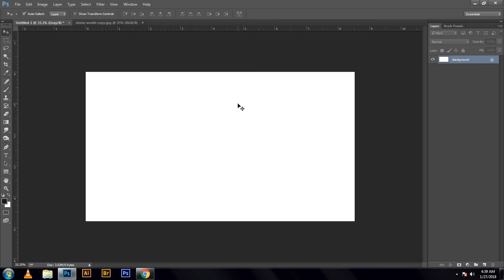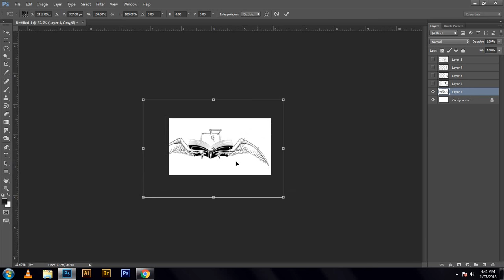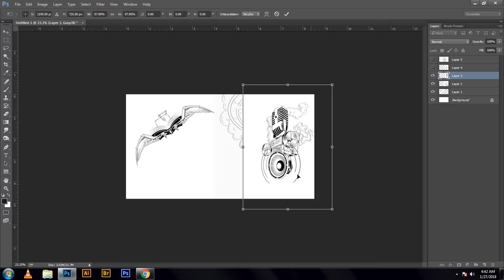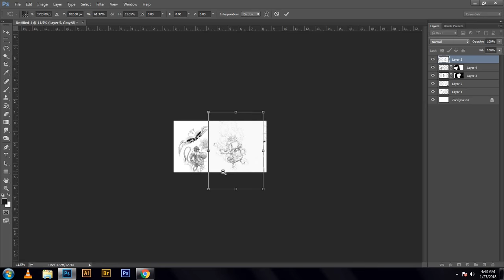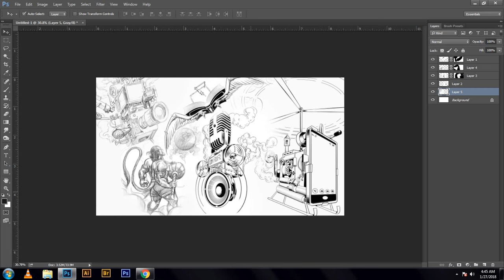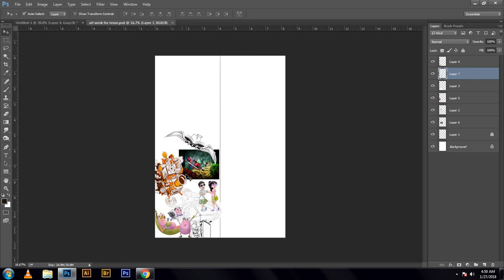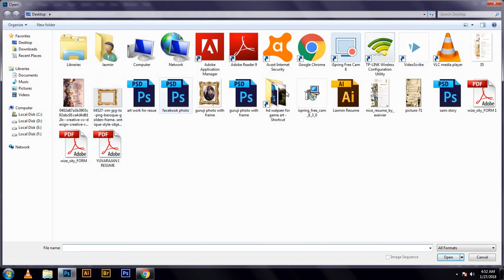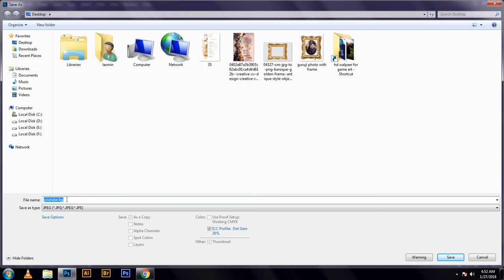concept art for my You tube banner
Concept art & Design by me